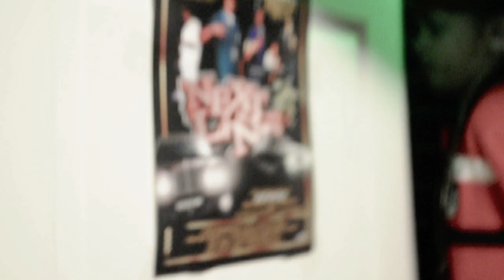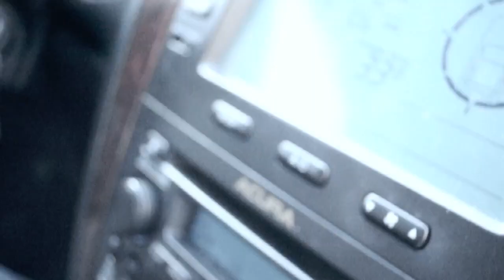True'ly Young Feat C Scharp-Im The One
Directed and Edited by Breezy
for more info Follow Breezy on twitter @ItsYaBoyBreezy